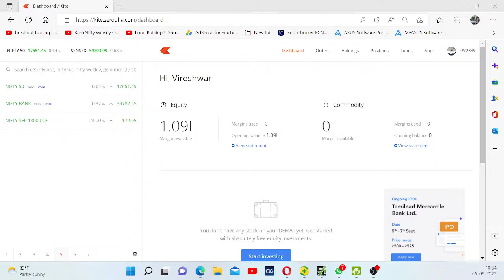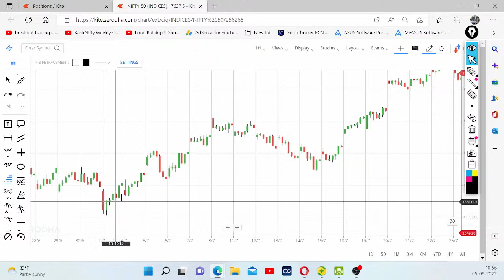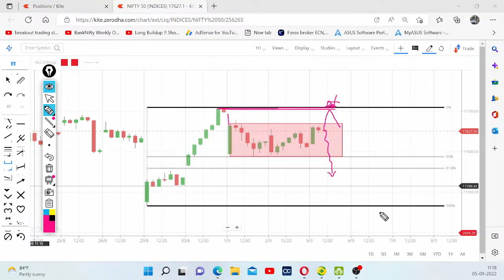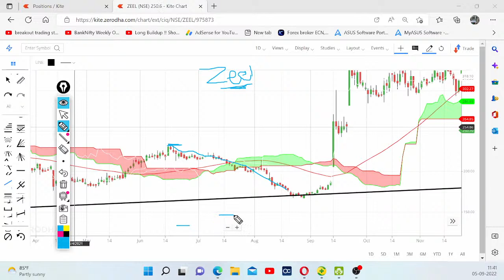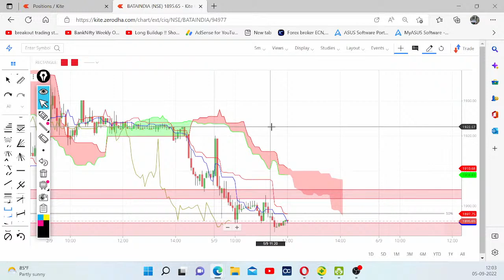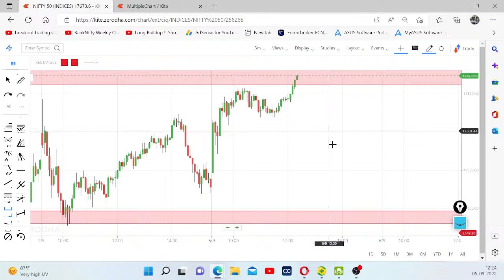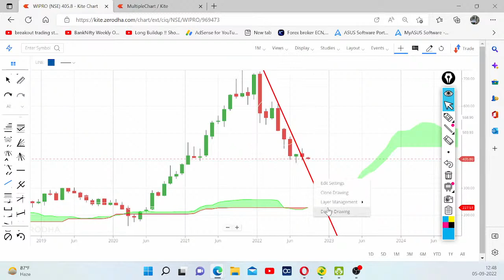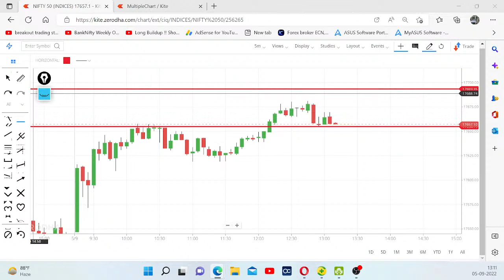Training in Stock Market by Vireshwar Sir on 5 Sept 2022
This channel provides best Stock Market Training in all segments(equity,derivatives and commodity including intraday and swing trading.CONTACT 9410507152,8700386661 for more details